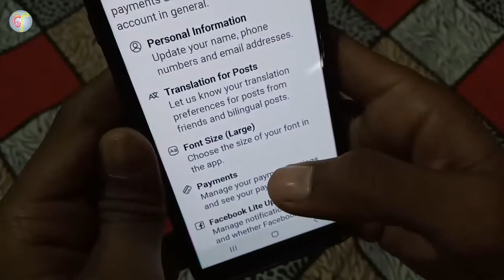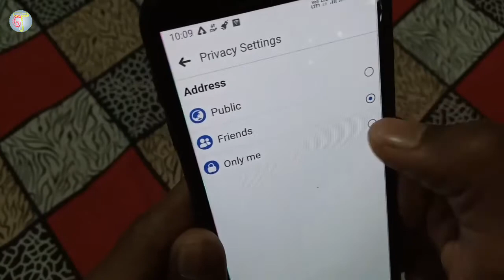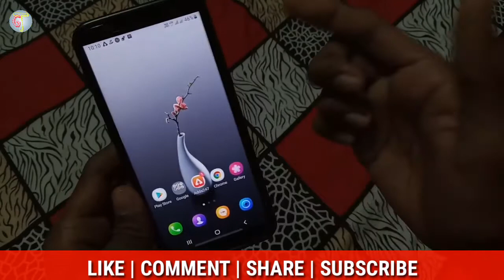Facebook Par Mobile No, Gmail ID and Address Kaise Hide Kare | How To Hide Contact Information on FB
Namaskar Dosto, iss video me hamne apko btaya hai ki Kaise aap Facebook par apna Mobile or Phone Number, Gmail ID and Address dusro se chhupa sakte hai means Kaise Hide Kar Sakte Hain.